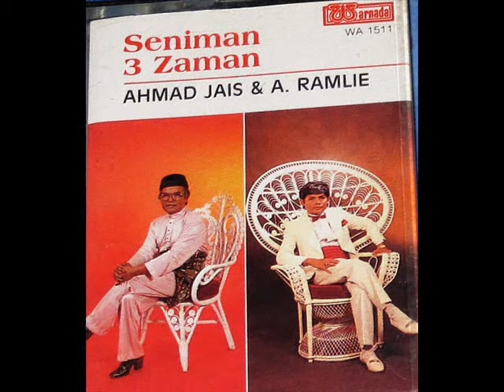a ramlie _ wajah riang hati pilu